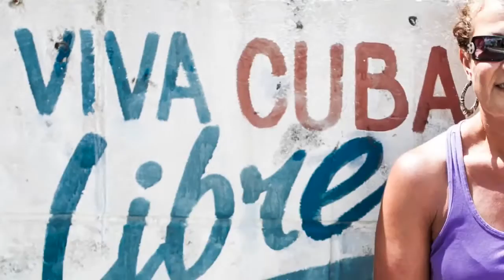Street music Cuba Varadero 2012